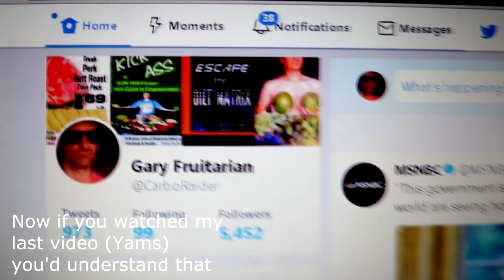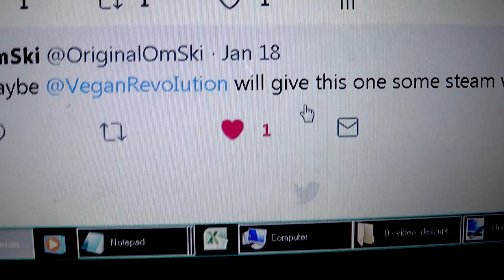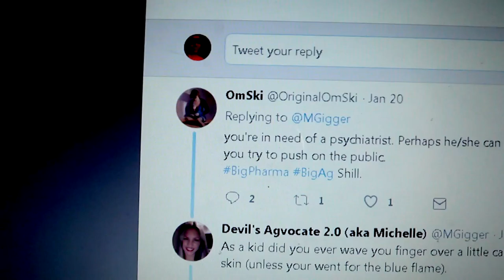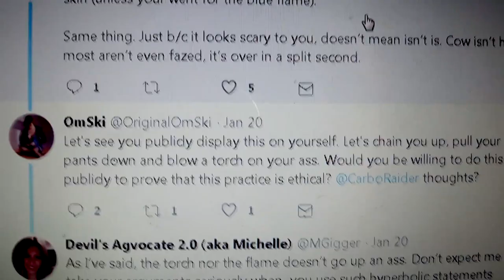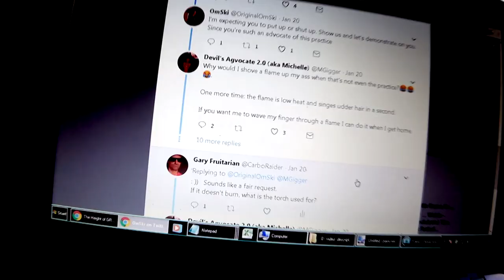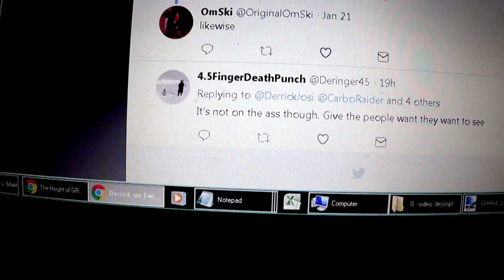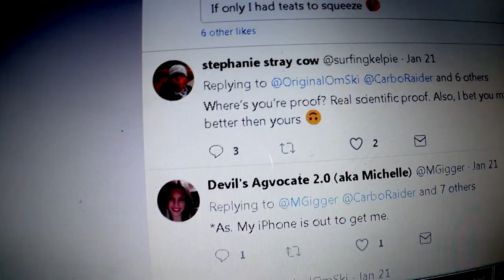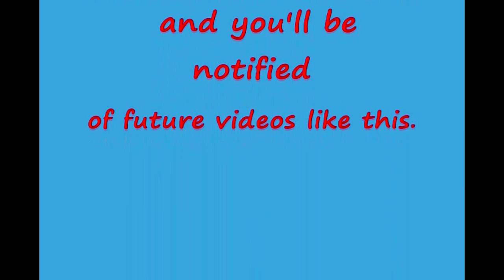2 women arguing over the Cow Flame-thrower video. The vegan requests a DEMO on the others' rear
MOST FUN VIDEO ON Youtube this month:  The Poachahotass  experiment!  One woman downplays the harm done to a cow when flammed with a flame-thrower at a factory farm.  So the other woman presents a challenge.

and join the following

I debunk fools, & diet scammers